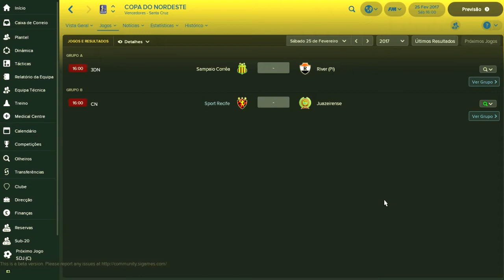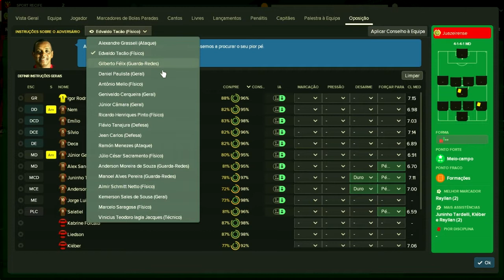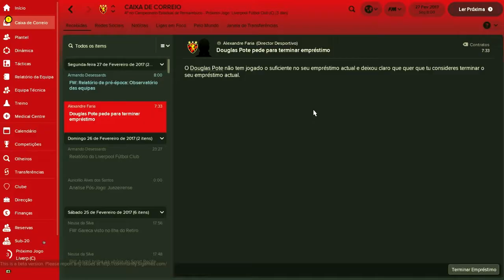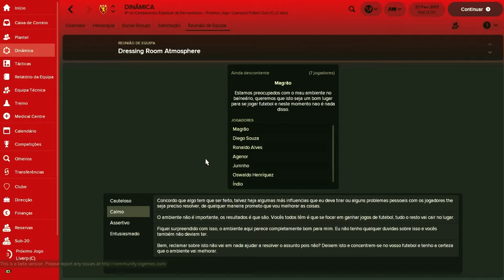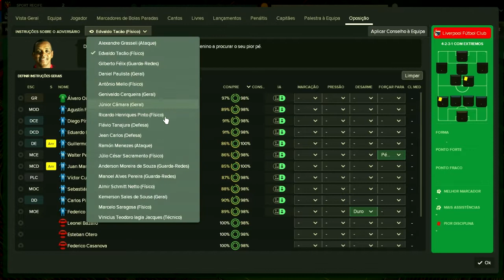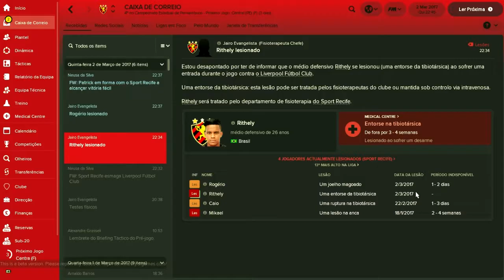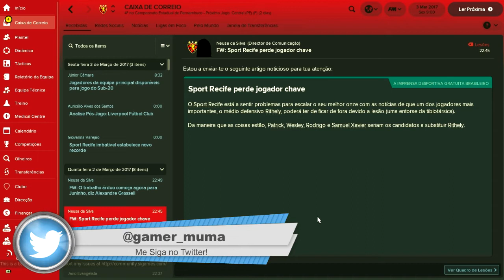Estreia na Sulamericana! - Football Manager 2018 Carreira - Sport - Ep. 04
[REPOST DO EPISÓDIO DE HOJE]

Eu sou o Muma e este é o nosso primeiro episódio da nova série com o novo jogo Football Manager 2018, um baita de um desafio com o Sport Recife!

Vocês escolheram o time e eu abracei o desafio!